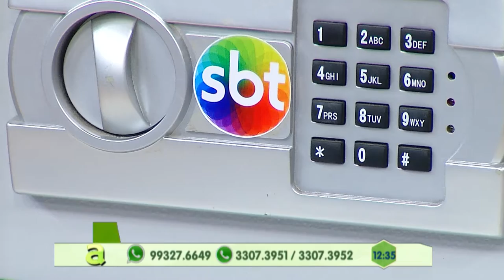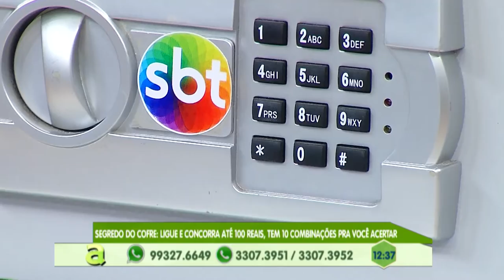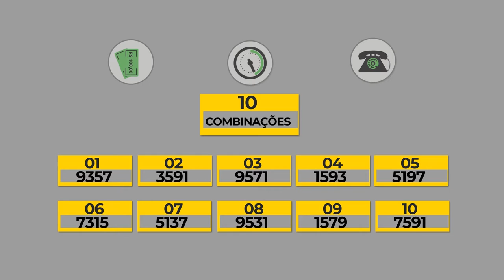Programa Agora (17.10.2019) 03º Bloco